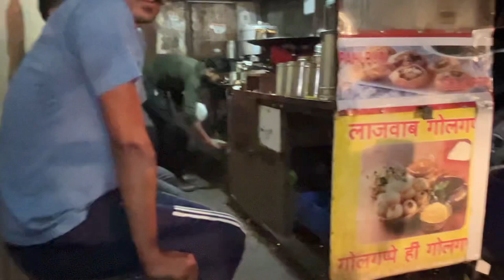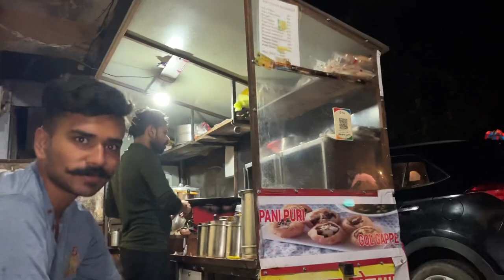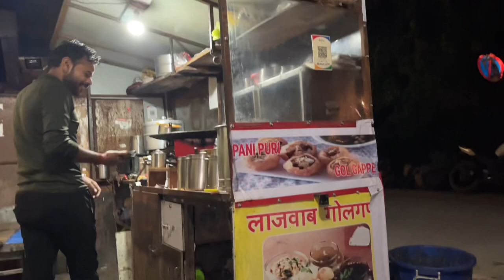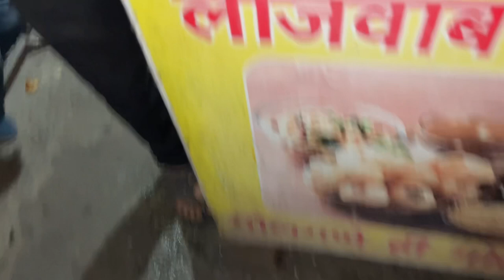10,000 ka haircut😱 || tbiyt khrab bura haal😢😢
10,000 ka haircut😱 || tbiyt khrab bura haal😢😢